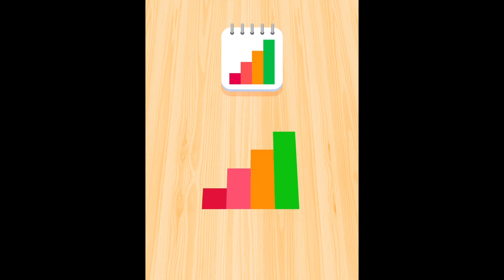Color Roll 3D - All levels Gameplay